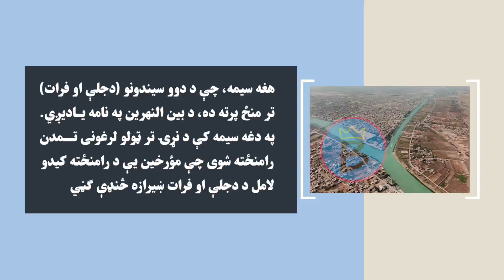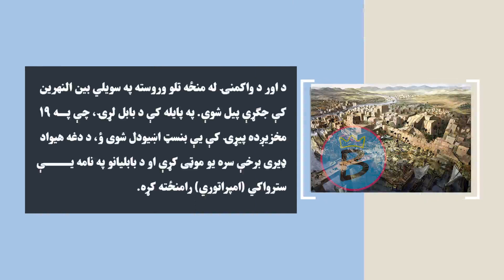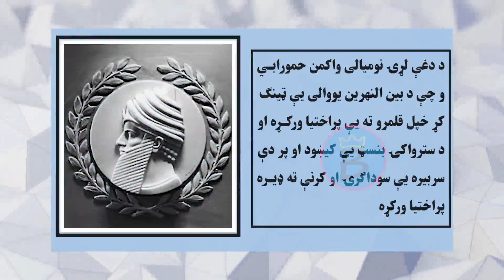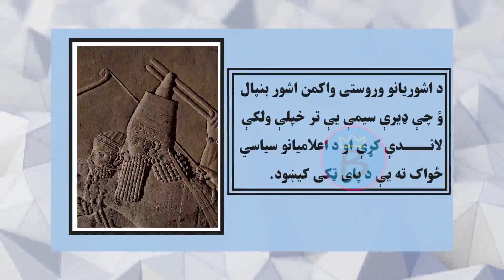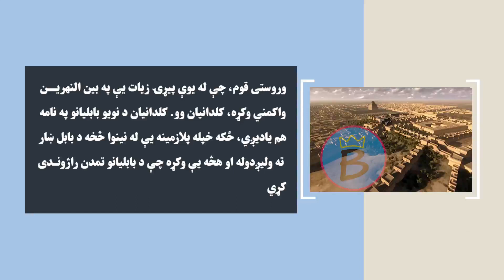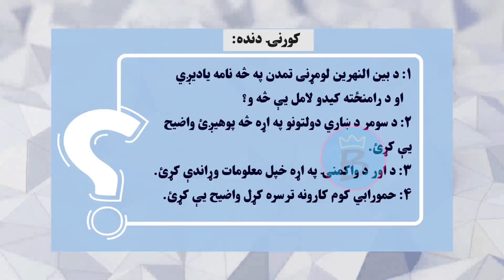تاریخ ټولګی ۱۰ | دریم څپرکی | لوست ۲۲ برخه ۲ | د بین النهرین تمدن